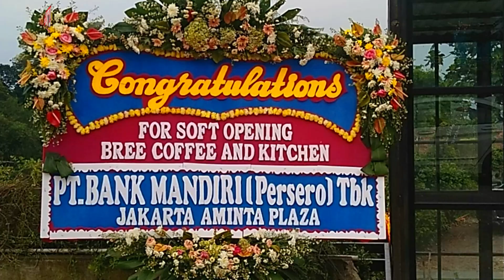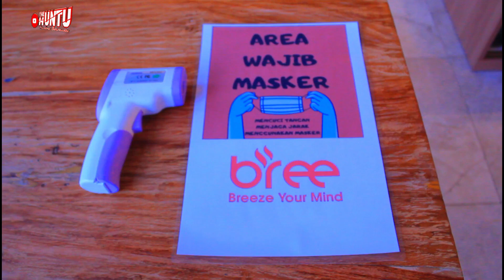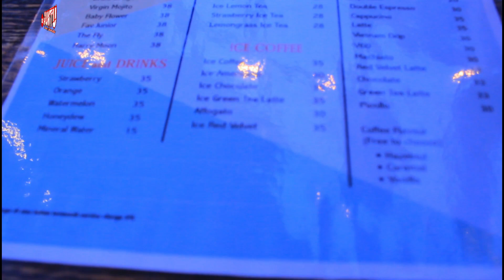KULINER BREE COFFEE AND KITCHEN CIJERUK BOGOR | REVIEW SPOT NONGKRONG TERBARU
uhuyyyy..
hae gaesssss... yaaaa yaaaa yaaaa
masih bersama The Huntu alias Hunting Bermutu!
nah ini ni spot nongkrong terbaru yg mau kita rekomendasiin buat para Hunter sekalian.. yup.. caffe ini terletak di kaki Gn. salak tepatnya di daerah Cihideung Cijeruk Bogor..
ada apa aja disana?? simak dulu video nya.. yuk..

Happy Hunterrssss...